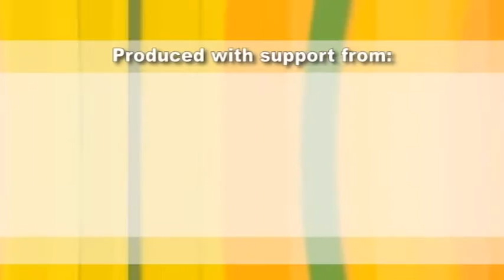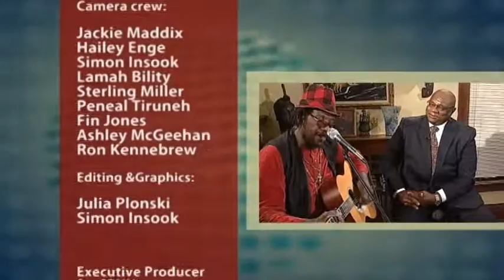Conversations with Al McFarlane 1603 - Business Development & Entrepreneurship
Al McFarlane speaks with local businessmen Silas Horton and Phillip Porter about opportunities and challenges for African Americans in business development and entrepreneurial ventures.